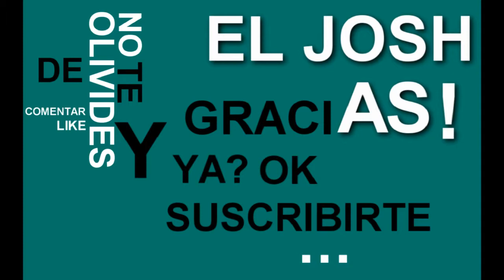Assasins Creed Unity Solucion Enigmas de Nostradamus-Virgo